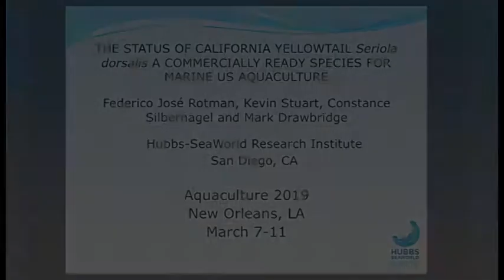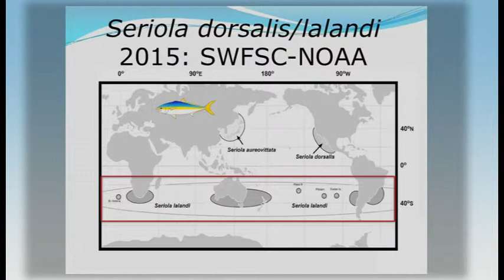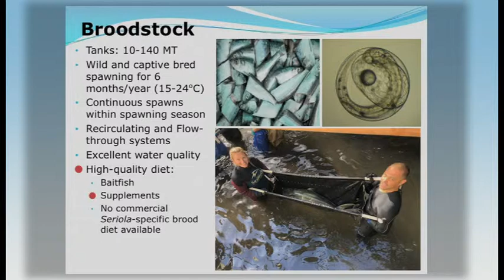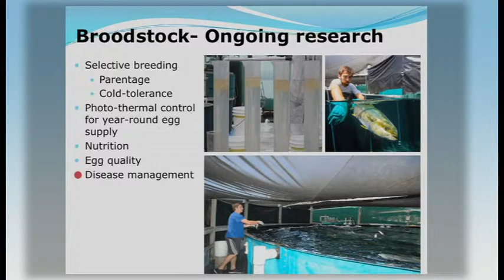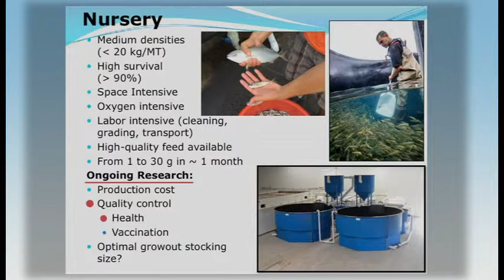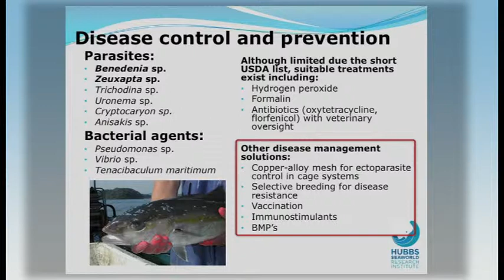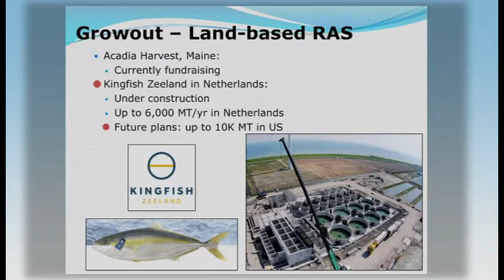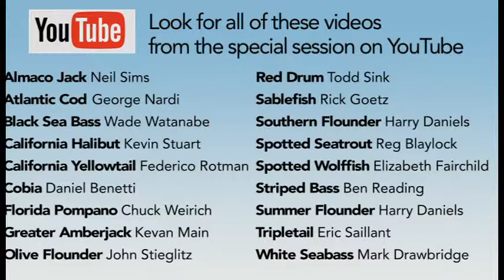Federico Rotman: California Yellowtail, Seriola lalandi, Aquaculture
Full title:
The Status of California Yellowtail, Seriola lalandi, as a Commercially Ready Species for US Marine Aquaculture

About Aquaculture 2019:
At Aquaculture America 2019 in New Orleans, LA, aquaculture experts presented on March 10th on the “Status of Marine Finfish Species for US Aquaculture” for 18 species.  This special session was hosted and organized by Florida Atlantic University Harbor Branch Oceanographic Institute, USDA Agricultural Research Service, USDA National Institute of Food and Agriculture, and NOAA Fisheries. Each expert summarized the stage of the aquaculture industry readiness for a species and the research directions necessary to remove barriers for the species to become commercialized.

Federico Rotman*, Constance Silbernagel, Kevin Stuart and Mark Drawbridge

California Yellowtail (CYT; Seriola dorsalis, formerly Seriola lalandi) is considered a highly desirable species of marine finfish within the United States seafood market.  With a range from the Southern Baja peninsula to Point Conception, California, CYT is the only Seriola species native to California waters.  Commonly marketed as hiramasa, CYT is considered a promising candidate for marine aquaculture in California and has been reared on an experimental level since 2001, with commercial farming beginning in Mexico circa 2014.  Currently, there is an ongoing effort to permit a commercial-scale cage farm in the federal waters off the San Diego coastline.
Historically, fingerling supply has been a critical limiting factor in the commercial production of CYT.  But more recently, methods leading to successful commercial-scale Seriola spp. fingerling production have been refined and the aquaculture industry can now count on a consistent supply of high-quality juveniles.  Broodstock maturation and egg production can be accomplished without hormone therapy and fish will produce eggs for approximately six months of the year when ambient water temperatures are between 15 and 24 C.  Larval culture of the species includes both rotifers and Artemia as live prey, along with the addition of greenwater during the rotifer phase.  Larval survival to 1 gram juveniles (at ~45 dph) is typically very high (30-60% from egg), however, issues with swim bladder inflation and other skeletal malformations can reduced the functional yield (post-grading) to 10-30%.  Juvenile growout to market size has been done on a very limited basis in flow through tanks.  Depending on the desired market size, it can take between 8-24 months to reach average weights of 0.5 kg to 4.0 kg, respectively.  Among the known disease agents affecting CYT are ectoparasites including Benedenia sp., Zeuxapta sp., Trichodina sp., Uronema sp. and Cryptocaryon sp.; endoparasites including Anisakis sp.; and bacterial agents including Pseudomonas sp. and members of the family Vibrionaceae.
While culture of this species is technologically feasible, research and development still needs to be done in certain areas in order to optimize commercial readiness.  These areas include: improved swim bladder inflation during larviculture, improved nutrition across all life stages, selective breeding to improve growth rates; developing methods for disease prevention, diagnosis and control.  Most notable is the need for growout capacity both in sea-cages and land-based systems.